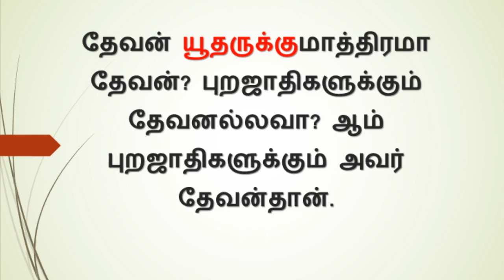இன்று ஒரு கேள்வி BIBLE ULAGAM QUIZ TAMIL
BIBLE QUIZ
TAMIL MESSAGES